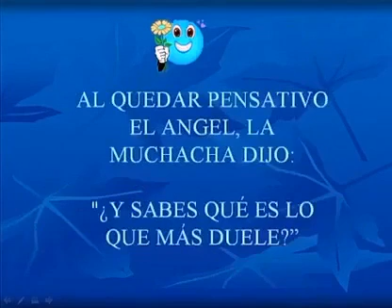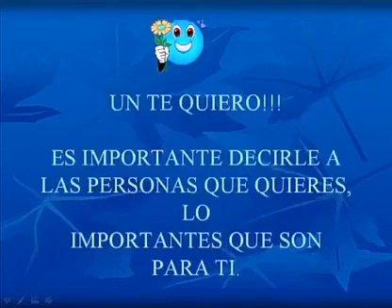te quiero mucho